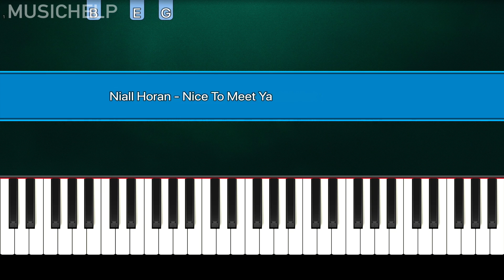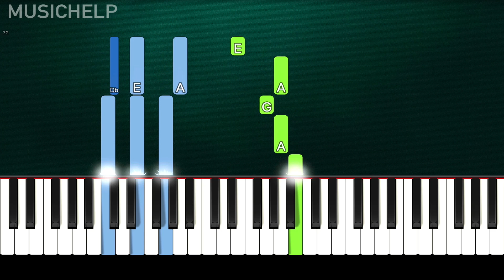Niall Horan - Nice To Meet Ya (Piano Tutorial Easy) By MUSICHELP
➡ Learn How To Play "Niall Horan" "Nice To Meet Ya" (Piano Tutorial)

🔎 SOCIAL 🔎